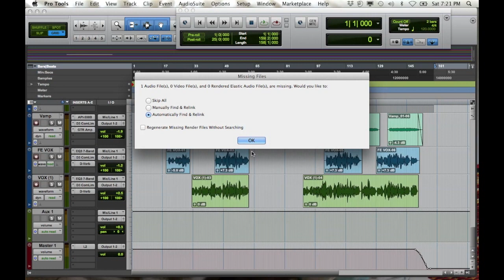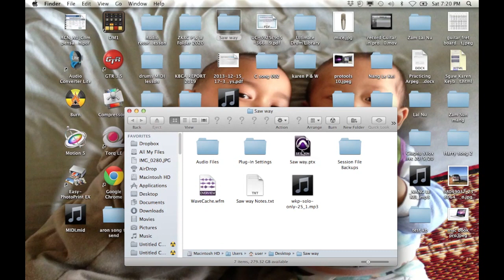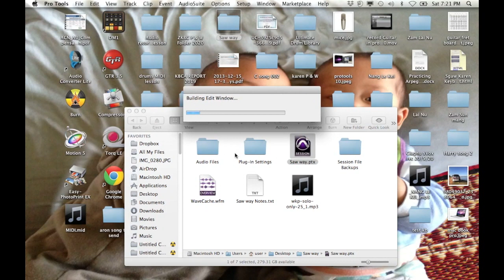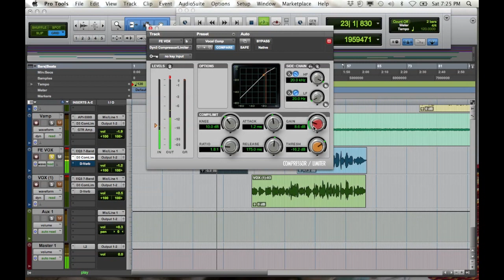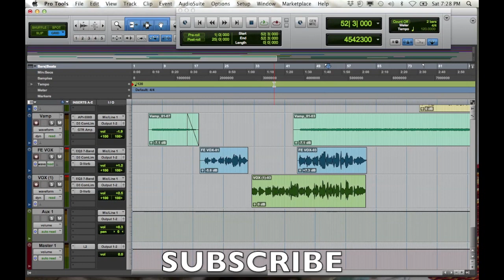Burmese. How to mix a female vocal in protools. By Htee Ku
Music and songs